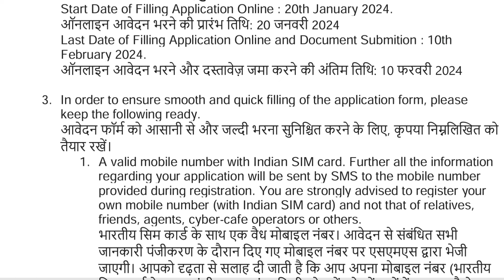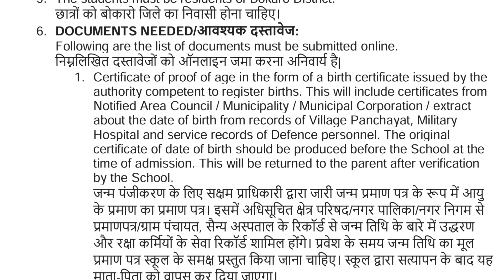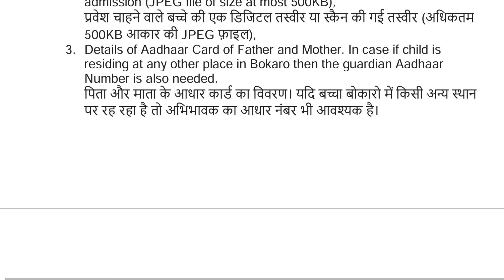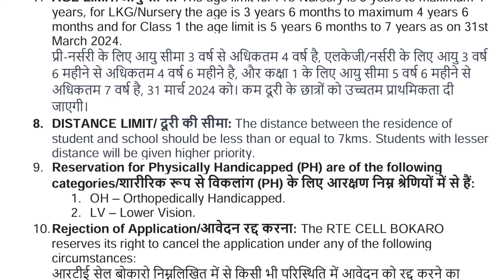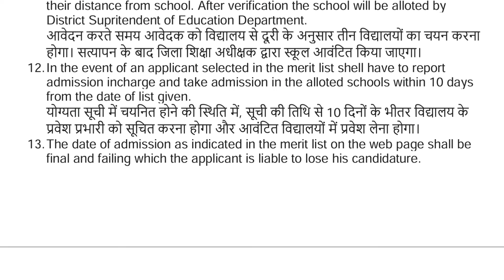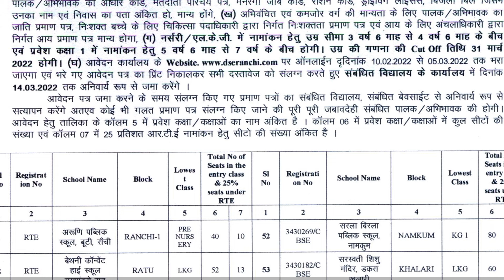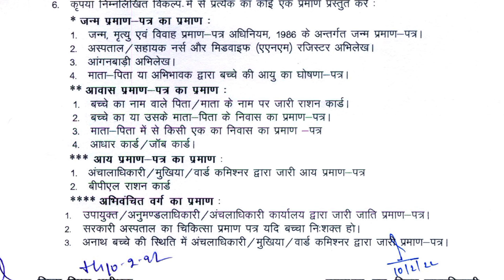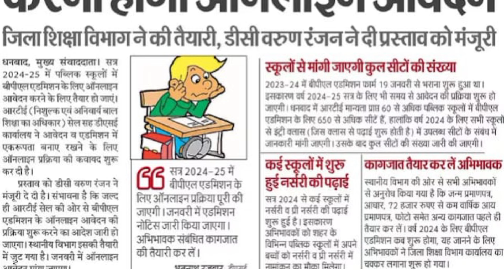Jharkhand RTE Admission 2024-25 date | Jharkhand RTE online form Document, age, eligibility Criteria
Jharkhand RTE Admission 2024-25 date | Jharkhand RTE online form Document, age, eligibility Criteria | शिक्षा के अधिकार के तहत झारखंड में निःशुल्क प्रवेश |
Jharkhand RTE admission documents 2024-25 | RTE/EWS/DG ADMISSION 23-24 | शिक्षा का अधिकार अधिनियम में निःशुल्क प्रवेश 23 शिक्षा का अधिकार प्रवेश सूचना 2024-25
 RTE  Admission 2024-25 @ThreeLittleTutor   | Admission Guidelines 2024-25 | Jharkhand ke private school me nihshulk RTE Admission 2024 | Documents, Age, admission process, seats, online application form All Details

Please go through the complete video to get each and every points clear about RTE Admission 2024-25

The data provided here are based on the information provided on the official website. This video is only for educational and informational purposes. Some discrepancies may be possible.

शिक्षा के अधिकार अधिनियम के तहत होने वाले एडमिशन की संपूर्ण जानकारी जैसे उम्र, कागजात, ऑनलाइन फॉर्म, अलाभित समूह, आर्थिक रूप से कमजोर वर्ग, जन्म प्रमाणपत्र, निवास प्रमाण पत्र,  स्कूलों की लिस्ट फीस, जाती प्रमाणपत्र आदि की जानकारी के लिए हमारे चैनल को सब्सक्राइब करें

In our other upcoming videos we will provide you complete information about Jharkhand RTE school admission.

Jharkhandrteadmission2023-24
 Jharkhand RTE quota/ Jharkhand RTE admission
Disadvantages group
Low income group
EWS quota
OBC quota
New Update
RTE quota
Date of birth
orphan quota
covid 19 quota
 Jharkhand rte complete  guidelines
eligibility
fee Structure

In this video we provide information about RTE admission - like RTE admission date, RTE admission process, RTE admission form, RTE admission documents, RTE admission age limit, RTE admission eligibility, etc. I wish this video helpfull for you.

Jharkhand RTE admission 2024-25
RTE admission form 2024-25
Jharkhand RTE admission date 2024-25
RTE admission Jharkhand
RTE admission Maharashtra
RTE admission çg
RTE admission Gujrat
RTE admission mp
RTE admission Bihar
RTE admission jharkhand
RTE admission all state
RTE admission Delhi
how to fill online rte application form
how to apply RTE admission
RTE admission age limit
RTE admission documents required
RTE ke form kab bhare jayenge
RTE ke form kab nikalenge
RTE ke form kaise bhare
vidyalaya me nisulk pravesh
Jharkhand RTE online admission form
RTE offline admission form
RTE act 2009 in Hindi
RTE act
online admission form Jharkhand
how to fill form Jharkhandi rte
25% RTE quota
RTE quota
RTE lottery
RTE admission list
RTE admission selection list
how to check RTE admission result
how to apply
which documents required
who can apply
Jharkhand RTE admission class 1
RTE admission news
please stay tune with us.

Application form Link State wise :-

more state's link will be updated soon..